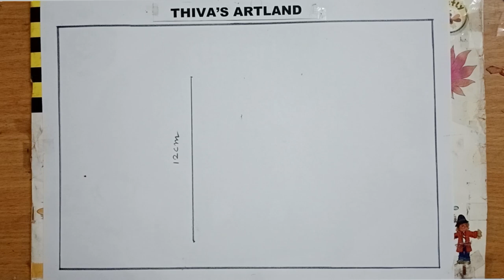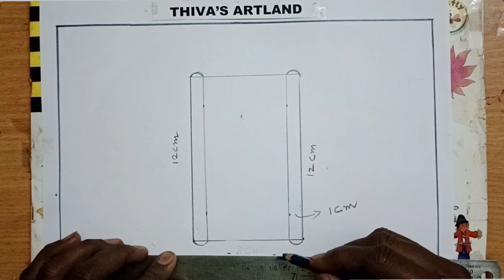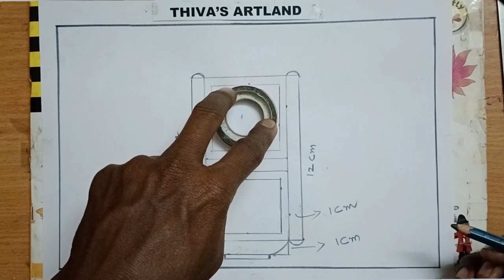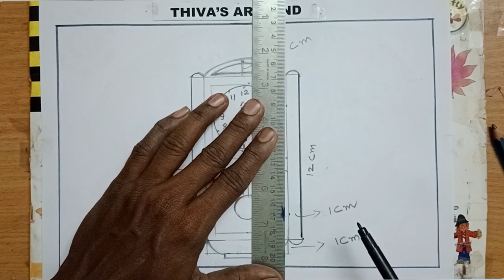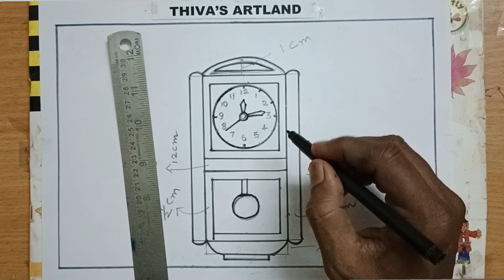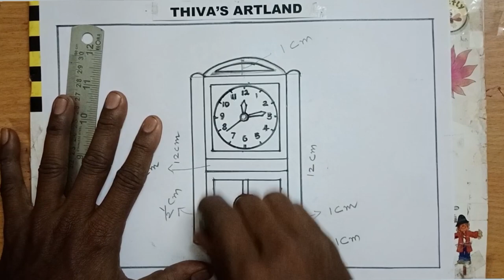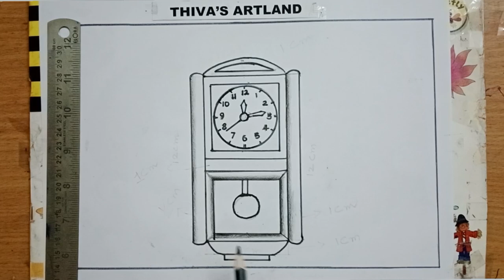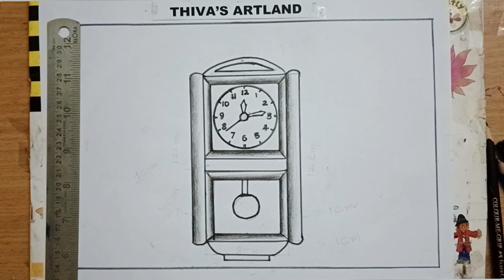How to draw a wall clock/Easy drawing for kids/Shading techniques for beginners/@ThivasArtland